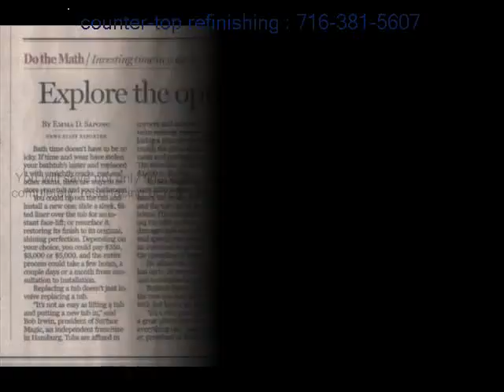Lockport bath countertop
Searches related to Bathtub Refinishing Buffalo NY